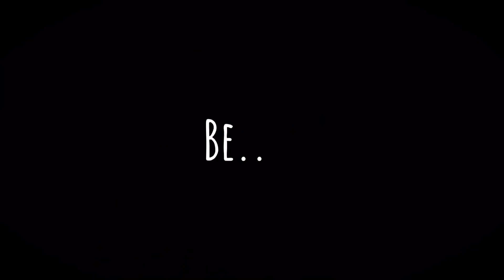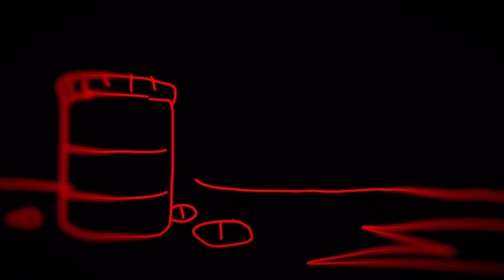Sunset Lover | Meme | Heavy Vent..... | read pinned comment..